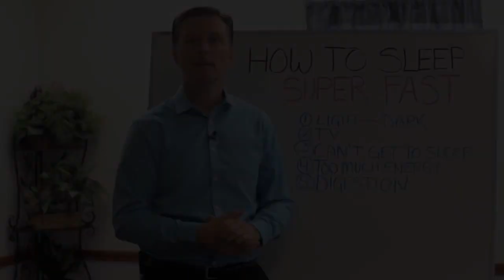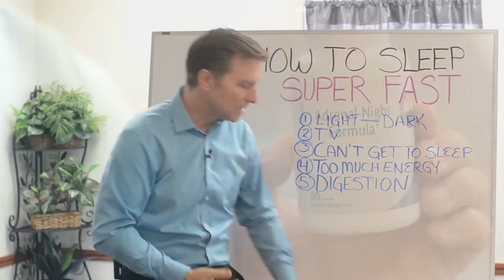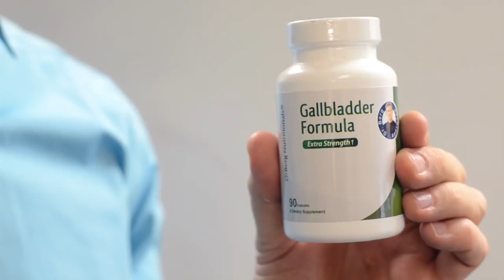How to Sleep Fast and Better MUST WATCH – Dr Berg